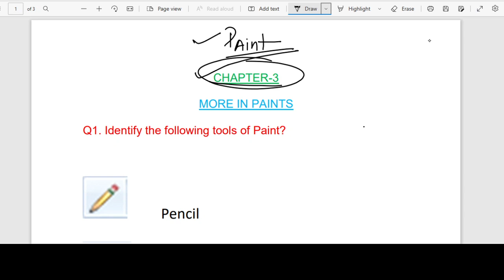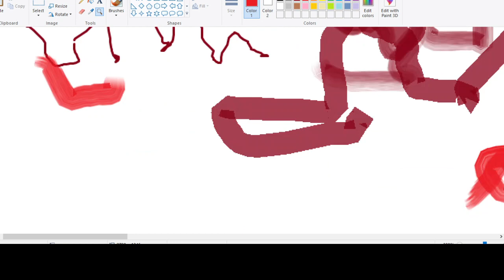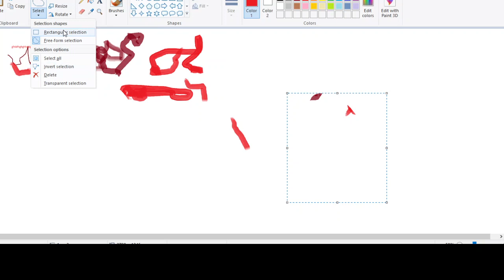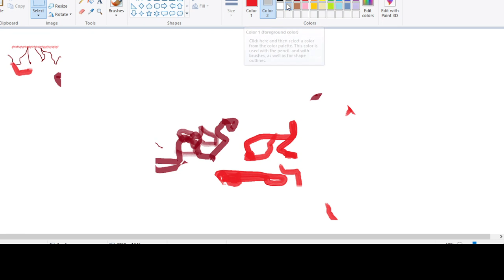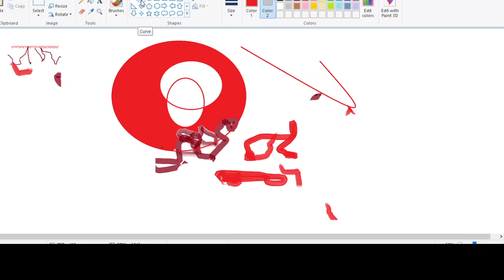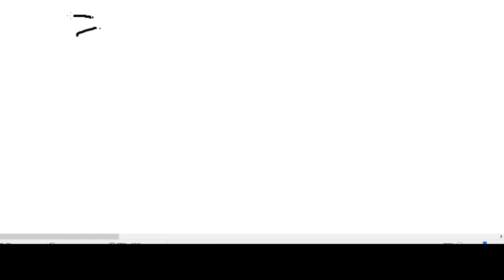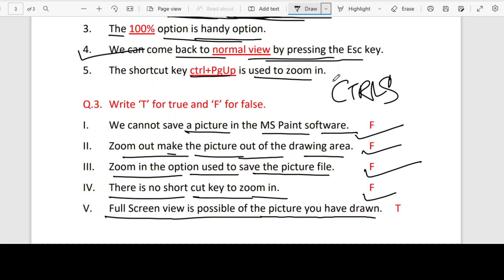Paints superfast study Yuvraj Batch